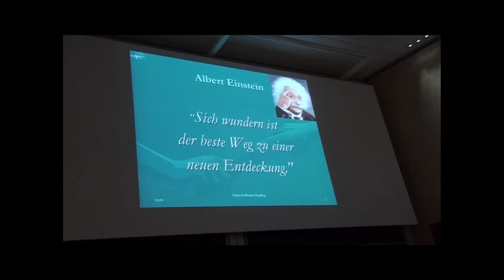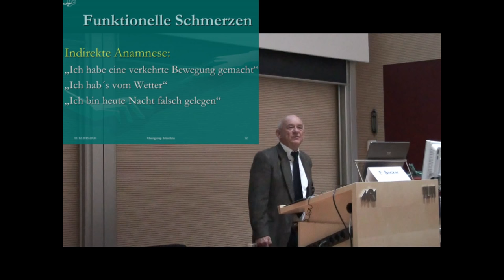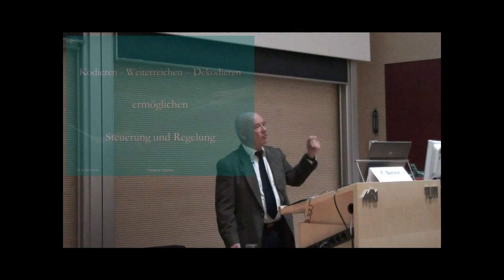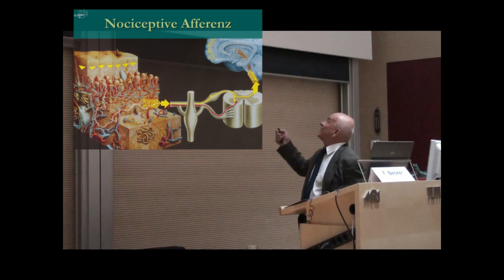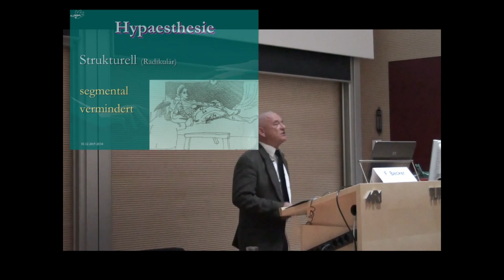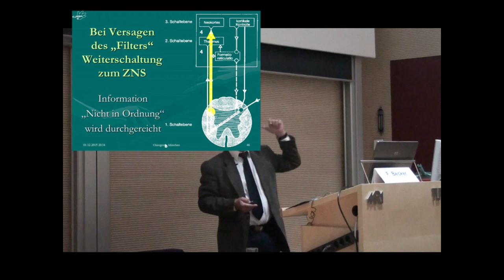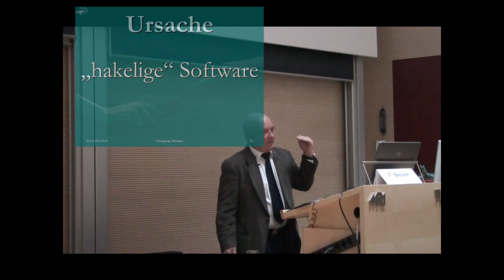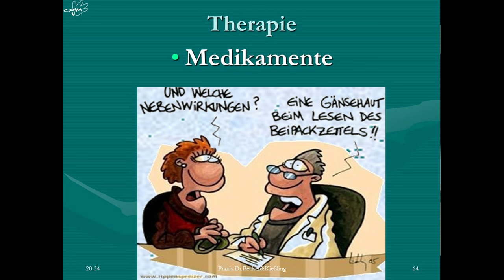Vortrag Dr. Becker Universität München Klinikum Rechts der Isar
cgm
Chirogroup München
Dr. Franz Th. Becker
Chirotherapie
Chiropraxis
Chiropraktik
Osteopathie